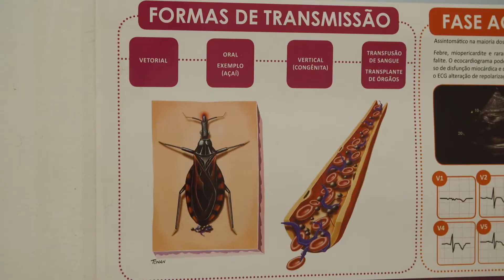Living with Chagas Disease in Brazil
Chagas disease starts as a parasitic and can end as a noncommunicable disease. Patients are often unaware because they have no symptoms over long periods, until they finally may develop heart disease or gastrointestinal disorders. Novartis is committed to reimagining the fight against Chagas Disease and advocating for an integrated, end-to-end care approach.